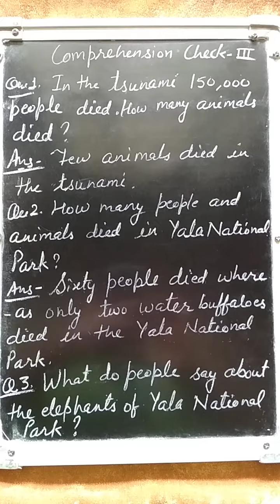Class-8th {English} (Lecture-11) on 27/04/2020 Ch-2 (The Tsunami)